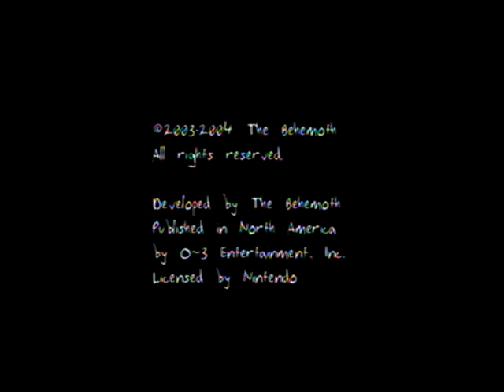Alien Hominid - PDA Games All Levels Speedrun in 1:47:13 (WR)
Horrible run. With bonus random loading screen I've never seen and the game crashing.
Time starts on control and ends when "You Win!" appears.
Can go to 1:2x:xx easily.
Biggest time save is level 156... for about 8 minutes.